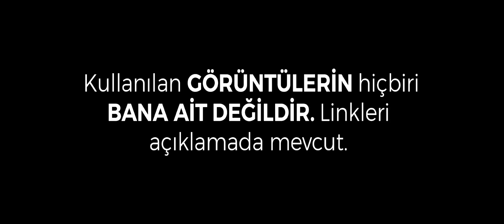EightbornV v2 | pt3.0 | Cinematic | ReEdit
Video Edit ve Grafik Tasarım işleri için bana ulaşabilirsiniz.

Videoların hepsini telefondan yaptığım için aralarda bozulmalar olabilir ve ritimleri tutturamamış olabilirim. Telefonda bir yüke kadar kaldırıyor ve sonrasında kasmaya başlıyor. Yaptığım edit için iyi, kötü eleştirilerinizi yorumlarda bekliyorum :)

Videoda kullanılan görüntülerin orjinallerinin linkleri aşağıdadır. Görüntü sahipleri rahatsız olursa bana ulaşabilirler ve videoyu kaldırırım.